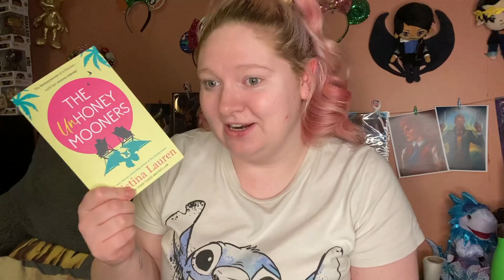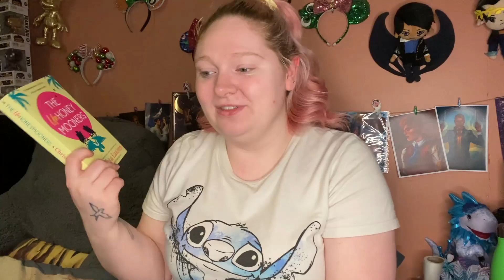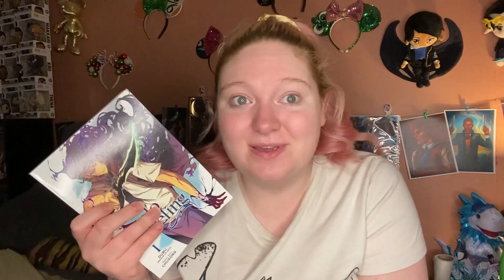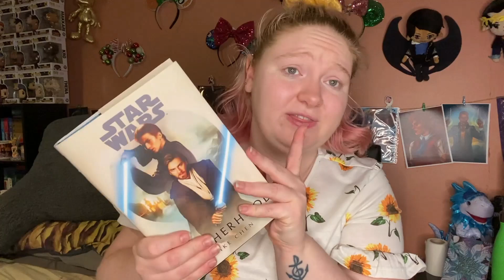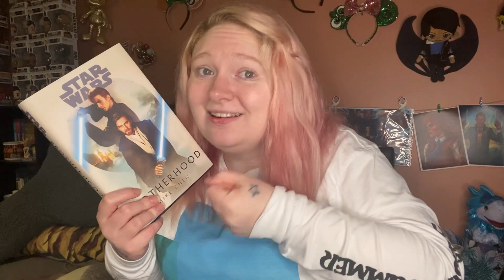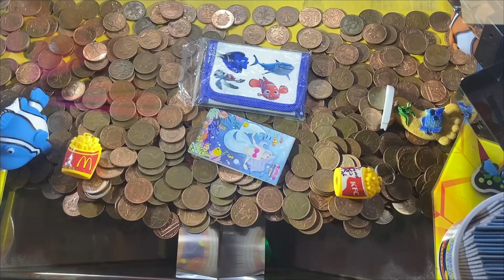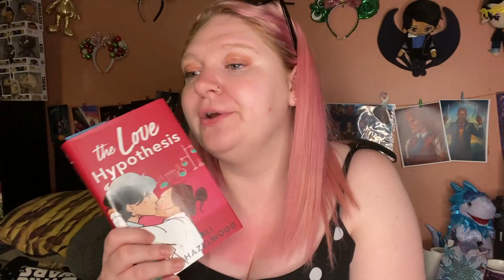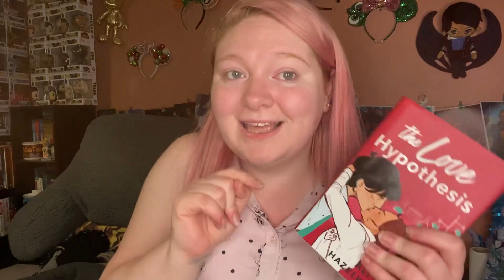Weekly Reading Vlog #105 // Royal Readathon Week 1